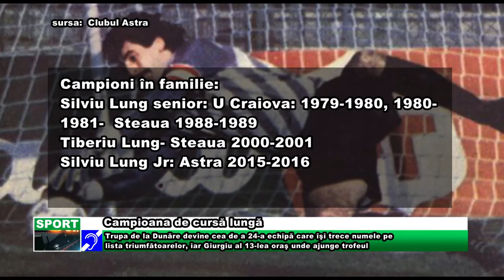Campioana de cursă lungă